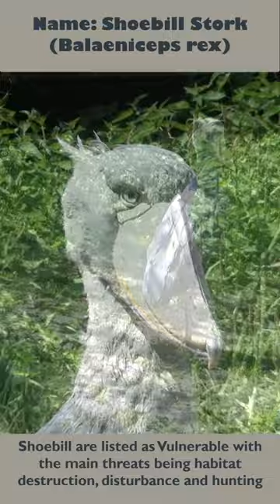Meet the Shoebill!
Trying something new today! A little short about one of the animals I met on my Belgium trip this week, the Shoebill! Not sure if I'll make more shorts like this, or other shorts of cool animal footage, we'll see! If you'd like to see more let me know!

Twitter me @justGoron!